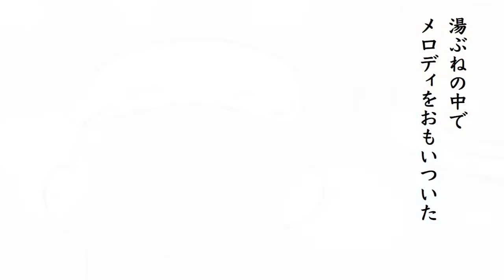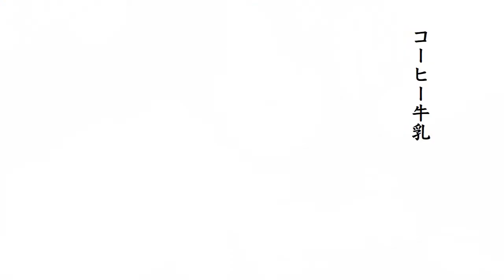けんいち - 湯 (Official Video)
SpotifyやApple Musicなど、各種音楽配信サービスで配信中

‹STAFF›
Words and Music：けんいち
Vocal：けんいち
Keys , Programming & Arranged by sugarbeans
Mixed & Mastered by 上野 洋

‹けんいち・プロフィール›
2002年、ロードオブメジャーのヴォーカリストとしてデビュー。
現在は『けんいち』として活動。毎月25日に新曲を配信。